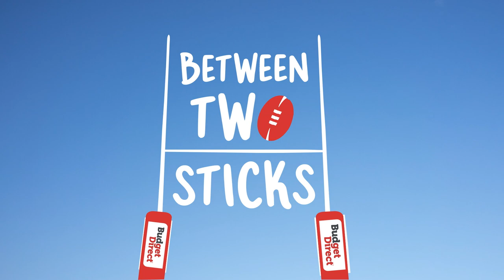Between Two Sticks with Herman Ese'ese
Between Two Sticks, Between Two Sticks, Ese Ese, Exclusive Exclusive, Legend Legend, Don't miss Don't Miss.